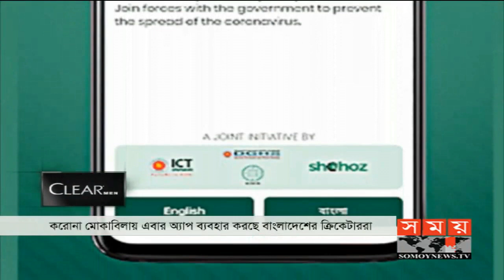করোনা মোকাবেলায় এ্যাপ ব্যবহার করছে ক্রিকেটাররা!| Bangladesh Cricket News